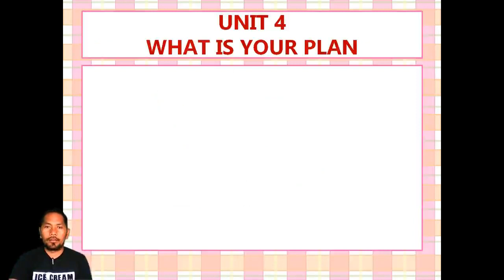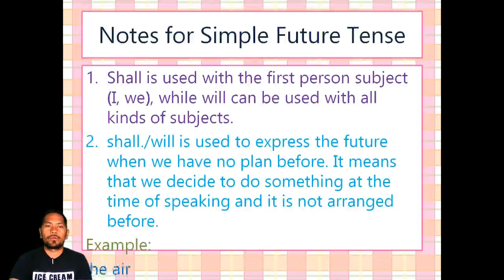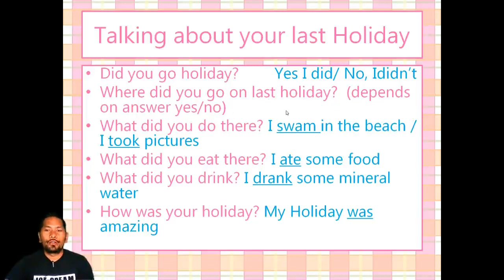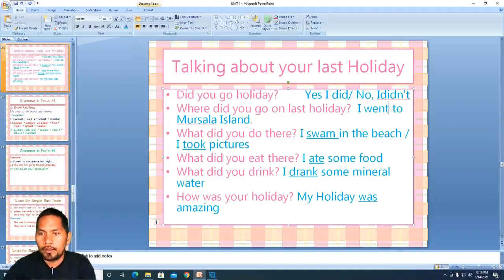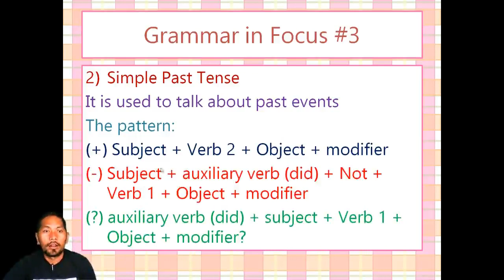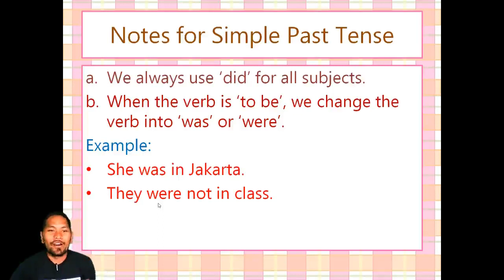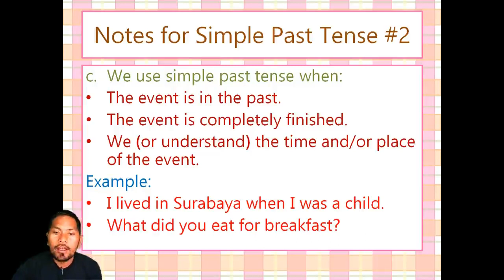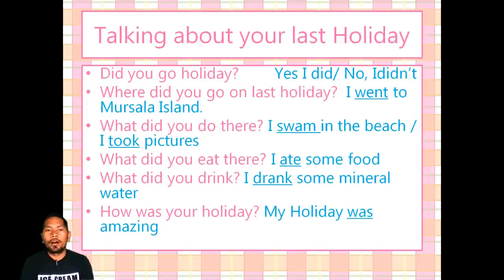B.Inggris Materi Get Along English Oleh Pak Amir Hasan Kls XI